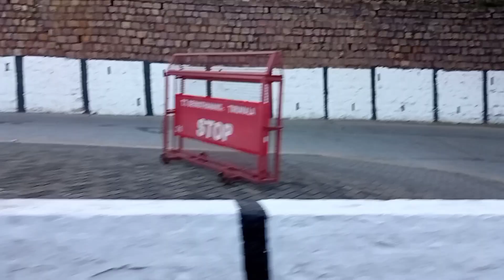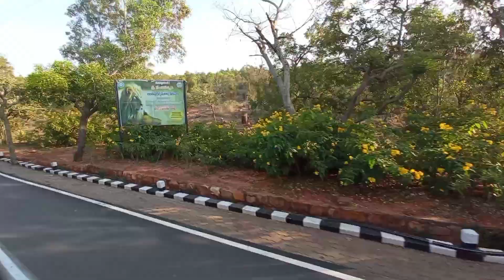మీరందరు ఎపటినుండో అడుగుతున్న నా గుండు వీడియో చూసేయండి 🤗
telangana pilla vlogs